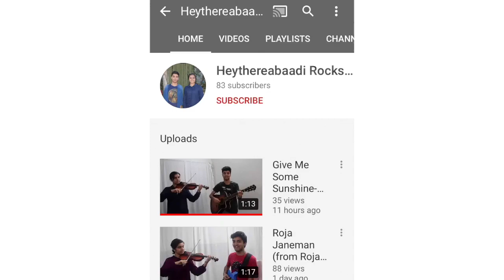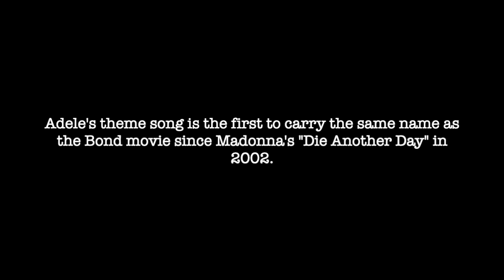Adele | Skyfall | Bansuri + Piano Cover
Hey There Everyone!
Instruments Featured: Bnasuri, Piano

We are a multi-instrumentalist duo who also sing, compose and produce music.